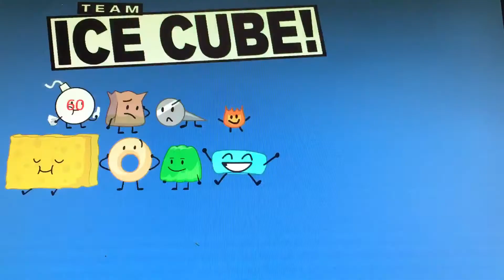Bfb viewer voting 9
I mess up again